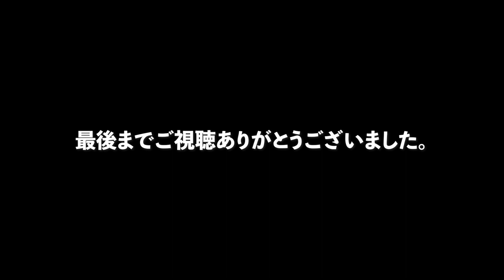【パリッパリの鳥もも肉がマジでやばい】朝倉駿店の最高のチキンステーキ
今回はマジでやばい最高のチキンステーキ！
とにかく皮目をじっくり時間をかけて焼く
これに尽きると思います！

塩だけで十分美味しくいただけるので
マジで頼むから作ってみてください！笑

【最高のチキンソテー】

鳥もも肉...1枚
サラダ油...適量
塩...適量
カットレモン(あれば)...適量

■作り方の手順

❶鳥もも肉の掃除をする

❷サラダ油をフライパンに敷き内側を下にしてフライパンに乗せる

❸中火で火にかけて内側を軽めに焼く

❹皮目に塩を振り裏返して5分ほど焼く

❺さらに裏返して1分内側を焼き、ペーパーで余分な脂を拭き取る

❻弱火にして皮目を10〜15分焼く

❼皮目がこんがりとパリパリになったら裏返して仕上げに内側を1分焼く

❽皮目を下にしてまな板の上に乗せてカットする

❾皿に盛り付けてオリーブオイルとレモン(あれば)を絞ったら完成

ちょっと面倒でめっちゃ美味しい料理を毎週1〜2本アップ！

【ちょっと面倒でめっちゃ美味しい】レシピを中心としたコンテンツを筆頭に食にまつわる情報をお届けするチャンネル！

Profile
朝倉駿/1990年7月5日/東京都葛飾区生まれ
16才から続けていた飲食業のアルバイトから、いつかは自分の店を！と一念発起し23歳で本格的に業界入り。
完全ど素人からキッチンのメイン料理まで任され20代後半からサービスにも従事。
飲食人としてのキャリアを着々と身につけていき数々の店舗を渡り歩く。
業績不振店舗の店長を任されキャラクターとお喋りだけで昨年対比売上プラス1000万円を叩き出す。
自分の力を完全に過信し2020年〜SNS活動を開始。
美味しく学べるコンテンツを発信中！

2023年8月から朝倉駿店community発足！
オンライン料理教室を中心としたコミュニティを運営している。
同時に続けているPositive Pop MusicをコンセプトとしたkisekiというバンドのVo.Gt.でもある。